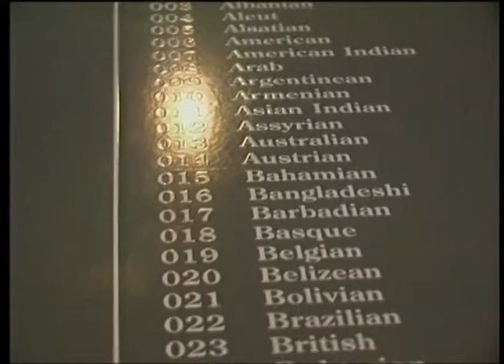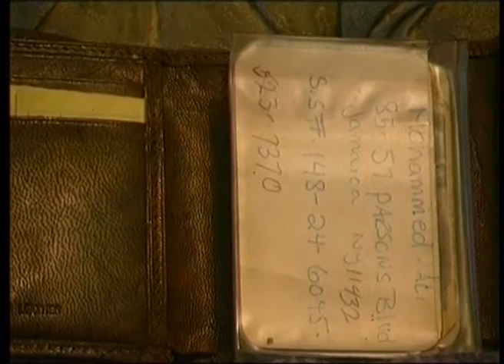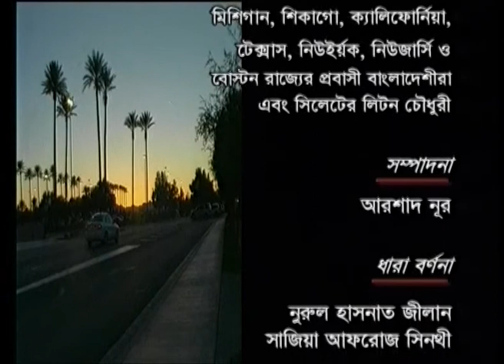America's Hidden Migration: Mohammad Ali's Story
আমেরিকায় অভিবাসন ও একজন মোহাম্মদ আলী Shakoor Majid's first documentary, made in 2001 on a Bangalee who migrated and settled in USA 50 years ago.Episode No 15 of পৃথিবীর পথে পথে